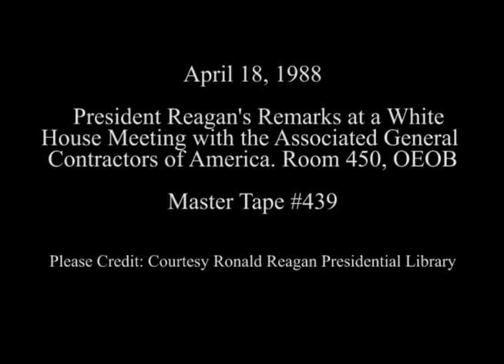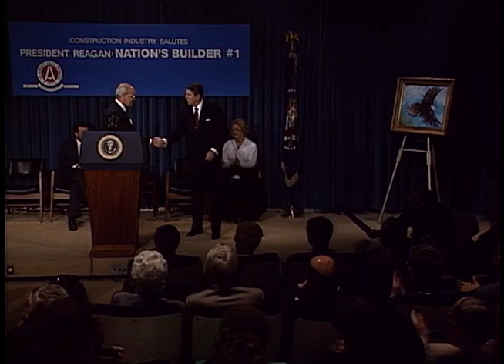President Reagan's Remarks to Associated General Contractors of America on April 18, 1988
Full Title: President Reagan makes statement regarding recent Naval activity in the Persian gulf regarding Iranian oil rigs in Room 450 OEOB, President Reagan's Remarks at a White House Meeting With the Associated General Contractors of America in Room 450, OEOB on April 18, 1988

Access Restriction(s):Unrestricted
Use Restriction(s):Unrestricted